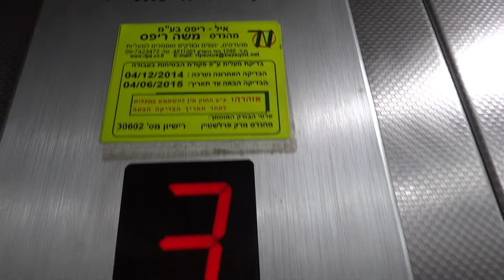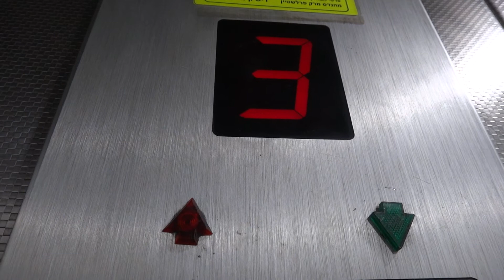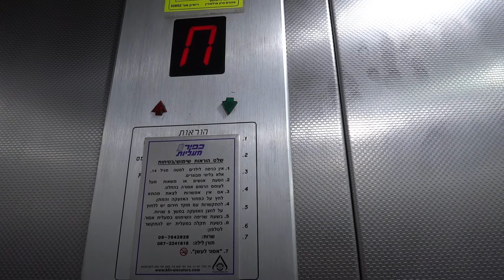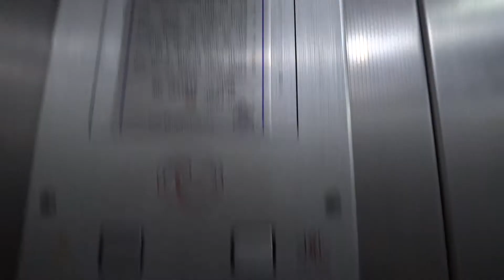Retake - Echout traction elevator at The Pyramid Building in Ramat HaSharon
The outside floor indicator on the ground floor is broken.

---Elevator---
Brand: Kfir?.
Modernizer: Echout.
Type: Traction.
Capacity: 600kg / 8 Passengers.
Floors served: 6( Parking, *Ground*, 1, 2, 3, 4).